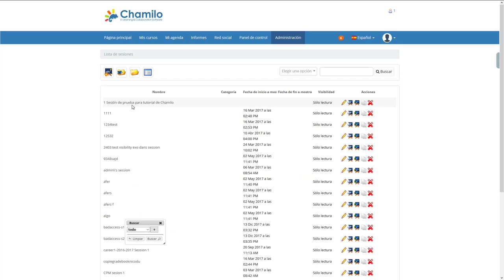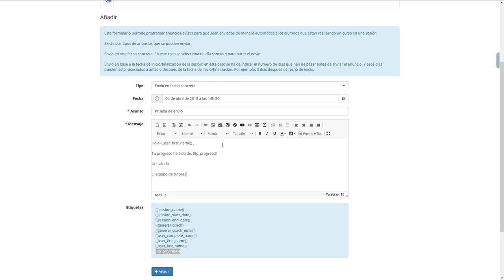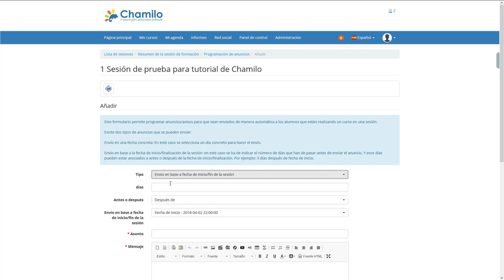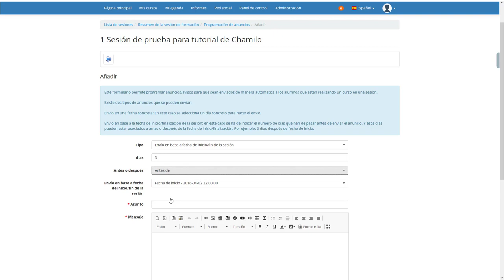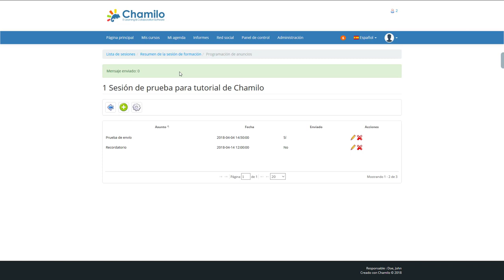TUTORIAL 10: Anuncios programables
Tutorial oficial de la Asociación Chamilo para la versión 1.11.6 de Chamilo LMS, en el que explicamos cómo usar los anuncios programables desde las sesiones.